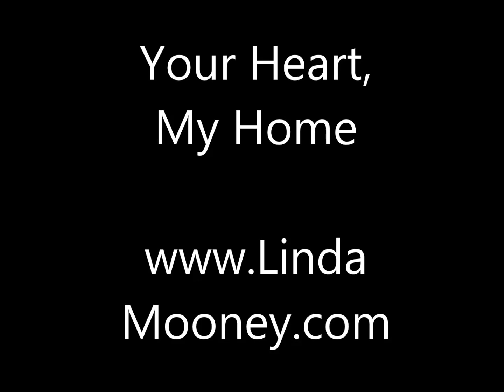YOUR HEART, MY HOME, Book 1, an Urban Fantasy Romance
YOUR HEART, MY HOME
Book 1
Urban Fantasy Romance
by Linda Mooney
Word Count: 53.9K
Co-narrated by Guy Veryzer and Linda Mooney
Length: 6 hrs, 4 min
$3.99 e / $9.99 p / $19.95 a